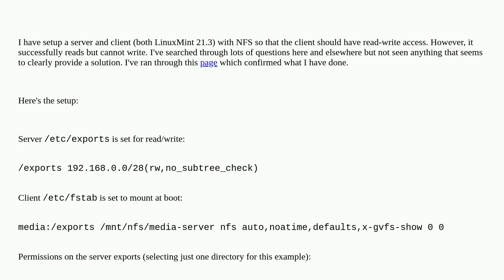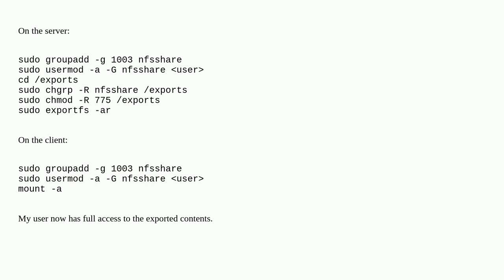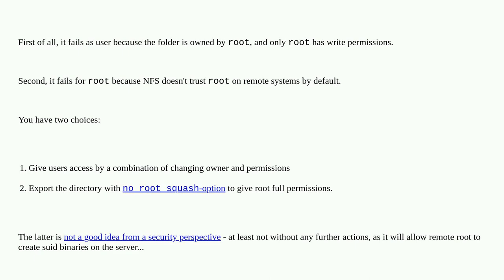NFS: Permissions to write/create?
A special thanks goes out to the awesome community

  nfs